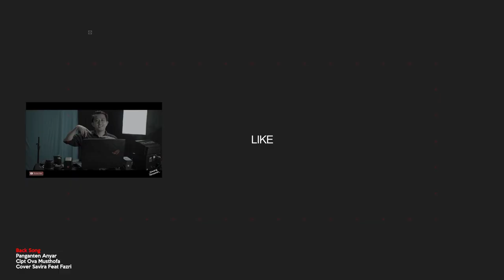PANGANTEN BARU VS PENGANTIN LAMA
NGAJAK TAP MANTAP PANGANTEN BARU VS PANGANTEN LAMA DI MALAM JUMAT

Cikan Saha nu ngalaman Komen

Parallaxinema
Official Chanel: